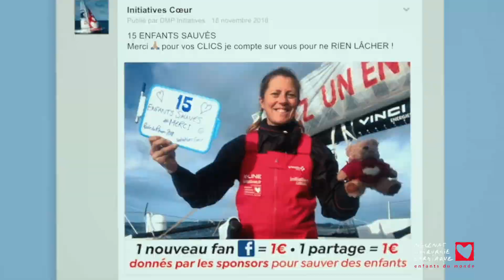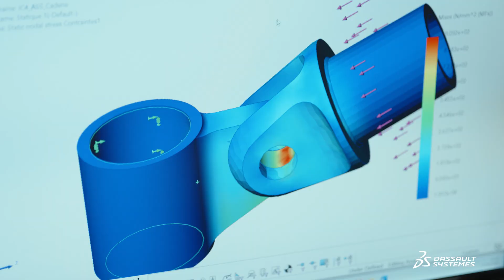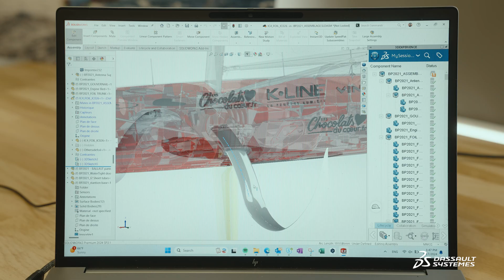Initiatives-Coeur – Defying oceans to save children | Dassault Systèmes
At the helm of the Initiatives-Cœur’s racing boat, skipper Samantha Davies serves a dual mission: to compete in the iconic Vendée Globe solo, round-the-world race and raise awareness for the Mécénat Chirurgie Cardiaque charity to save children with heart defects. The team used Dassault Systèmes' solutions to gain incremental performance and reliability at sea.

Transcript of this video:
David SINEAU, Team Manager, Initiatives-Coeur
The purpose of the Initiatives-Cœur project can be summarized in one sentence: Defying oceans to save children.

Samantha DAVIES, Skipper, Team Initiatives-Coeur
Every time we get to €12,000 raised, that's enough money to pay for one kid to come to France and have their life-saving surgery.

Mathieu VINCENT, Design Office Engineer, Team Initiatives-Coeur
It’s a real chance to combine my passion and my work to support the Mécénat Chirurgie Cardiaque charity. It gives even more meaning to my job.

INITIATIVES-COEUR
DEFYING OCEANS TO SAVE CHILDREN

David SINEAU
Mécénat Chirurgie Cardiaque is an association that brings children with serious heart defects who cannot be operated on in their country to France.

Samantha DAVIES
The Vendée Globe is just a really incredible race because we're sailing nonstop, singlehanded, around the world. We never know what's going to happen, and that's part of the magic of this race.

David SINEAU
To give maximum visibility to Mécenat Chirurgie Cardiaque, we need to perform well. Dassault Systèmes' role is to provide us with the solutions that our engineers in the design office need to model the entire boat and to see how to integrate the different systems.

Samantha DAVIES
A lot of the time, you have to know exactly how it all works in 3D before you actually build it, because all the pieces are so expensive. So we model everything before we build or change any parts of the boat. It's really important for the performance, and for the budget as well.

Mathieu VINCENT
I use Dassault Systèmes' solutions to design the boat's mechanical systems, and also for the structural analysis calculations, fluid calculations, as well as the collaborative aspect and to access the virtual twin. It allows better monitoring of the boat's life cycle, and to manage damages better.

Samantha DAVIES
In the last Vendée Globe, I had a big collision with an object and badly damaged the boat. I actually needed my team's help to be sure that I could get to safety.

David SINEAU
The interest of the virtual twin is to help us better understand the nature of the issue she’s facing, to be sure that the damage won’t further degrade.

Mathieu VINCENT
It’s a great opportunity for our team to benefit from Dassault Systèmes’ support. This allows me to make the best use of the tools, and to regularly learn new features on the platform in order to help Sam win on the world tour.

Samantha DAVIES
So, for now, we've ticked all the boxes in the preparation. At least, I know that we're ready. I'm ready. So, I'm just looking forward to going out there and sailing it.